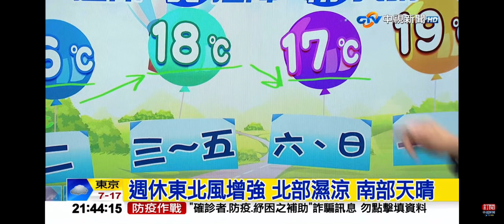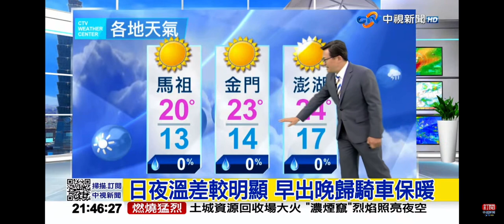2023-03-14中視2100整點新聞-氣象時間